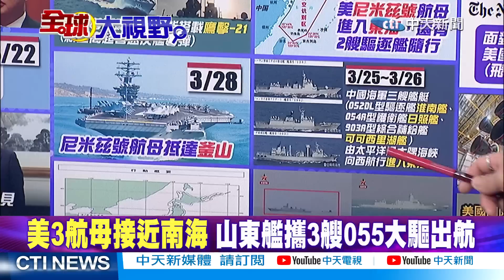軍工不給力? 糗!美"防空飛彈"如果不做好... 帥化民:船就是"死鴨子"